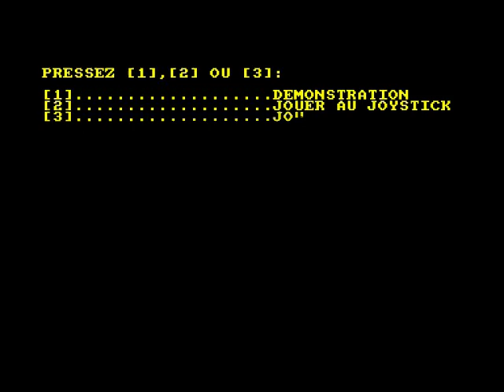Oxyda Review for the Amstrad CPC by John Gage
Oxyda is a collect 'em up, platform game that came out in 1987 by CPC. This game is French only. This was a game request by Yellow Belly. Warning! This video has swearing.